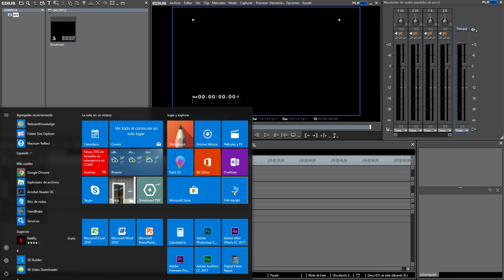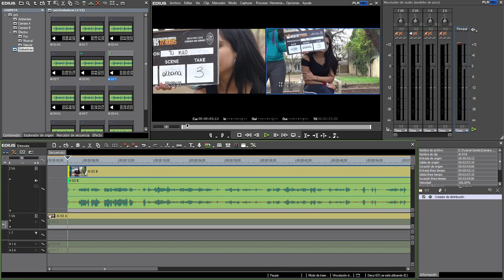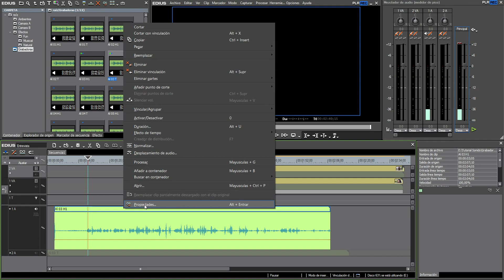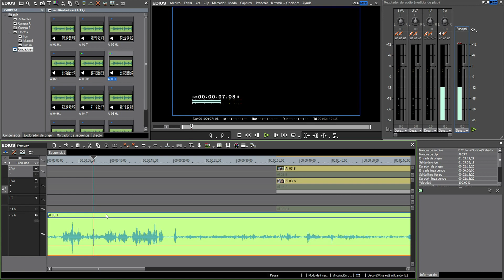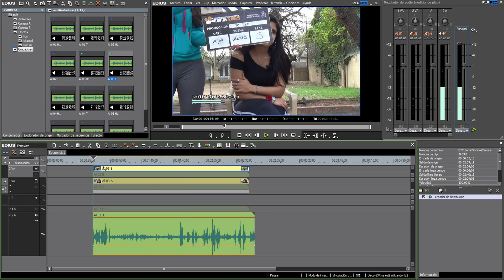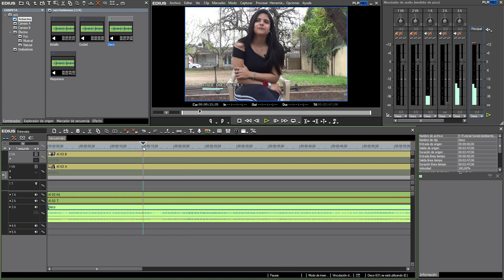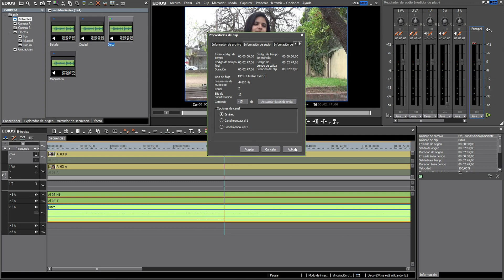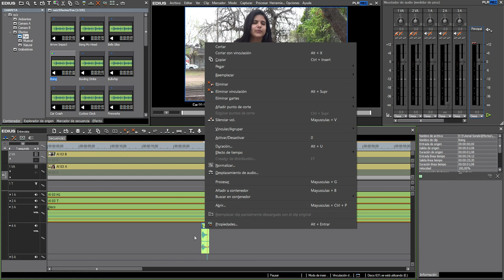06 Tutorial de Edius en español - Edición de sonido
Algunas tareas de edición de sonido con Edius. Importar, sincronizar audio y video, elegir el canal adecuado, establecer la ganancia, modificar nivel del audio usando los puntos de mezcla de la línea de tiempo, agregar otras pistas de audio, mezclar usando un nivel de referencia del medidor de picos de audio.